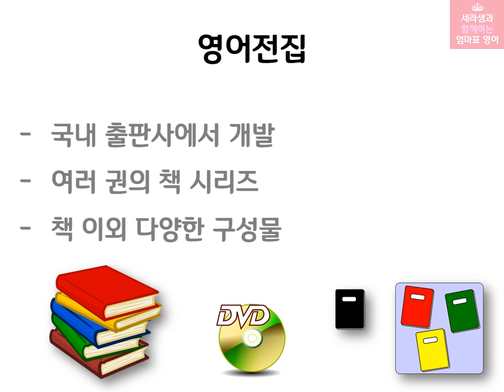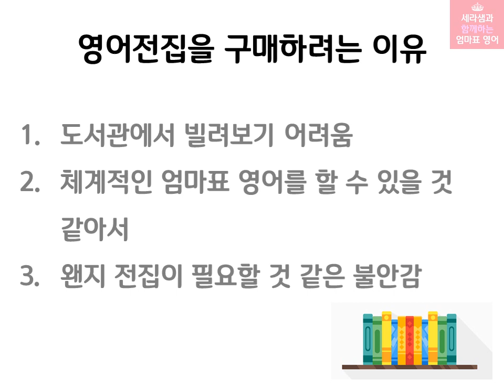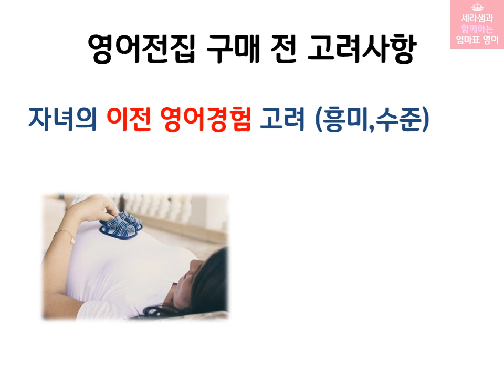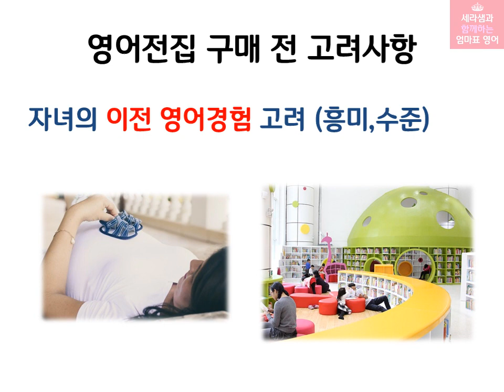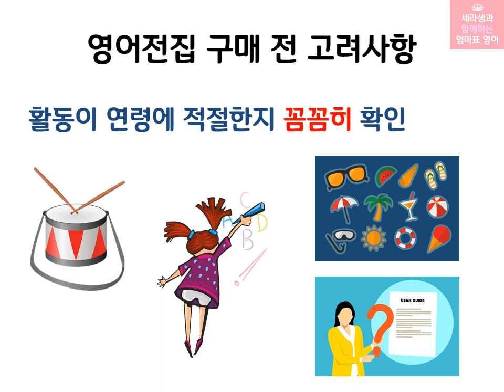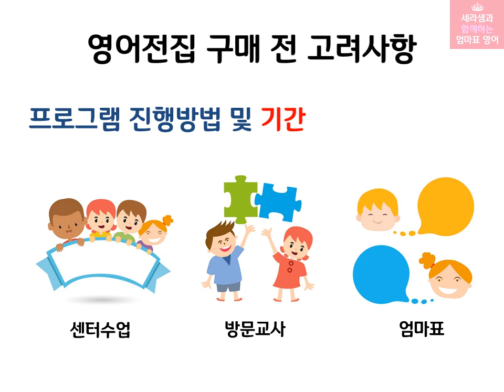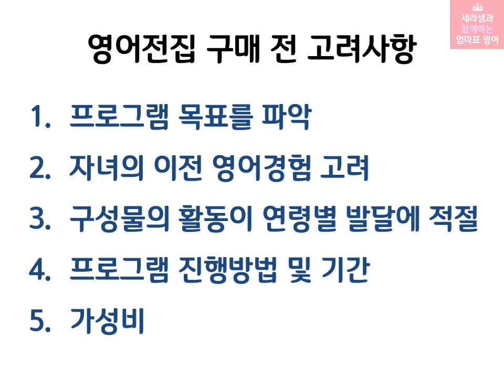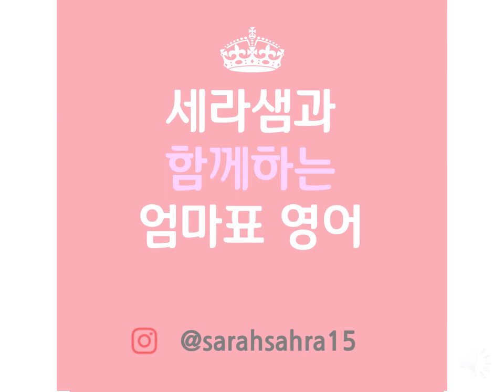세라샘_영어전집 구매 전 고려사항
영어전집을 구매하시기 전에 고려사항들을 한번쯤 생각해 보시고 구매여부를 결정하세요.